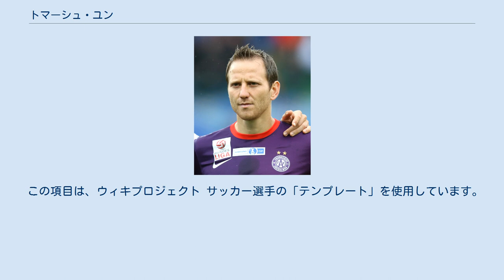トマーシュ・ユン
ラインドルフ・アルタッハの選手
トマーシュ・ユン（Tomáš Jun, 1983年1月17日 - ）は、チェコ出身のサッカー選手。
 幼い頃からACスパルタ・プラハのユースチームで活躍、1999-00シーズンに16歳でトップチームへと昇格した。
これはクラブ史上最年少記録である。
翌シーズンには10試合の出場(大半が途中出場)ながら5得点を挙げリーグ優勝に貢献、経験を積むため翌シーズンからレンタル移籍するも復帰後に14得点を挙げ得点王となった。
 2005-06シーズンにはトルコのスーパーリーグに挑戦するが、所属先のトラブゾンスポルでは得点を決めることができず、シーズン後半はベシクタシュJK、2006-07シーズンはスパルタ・プラハとレンタル移籍したものの結果を残すことはできなかった。
2007-08シーズンにFKテプリツェに3度目のレンタル移籍後、翌シーズンからの完全移籍が決定した。
 2009-10シーズンはFKアウストリア・ウィーンでローン選手としてプレー。
ここで21試合9得点という結果を残すとシーズン終了後に2年契約を結び、完全移籍を果たした。
 2014-15シーズンはチェコ1部のFKバウミト・ヤブロネツでプレー。
 2015年以降はオーストリア・レギオナルリーガ（3部）のSCリッツィングに所属している。
 U-15チェコ代表の1998年11月12日のベルギー戦でハットトリック、2000年5月のU-16欧州選手権では大会得点王になりチームの準優勝に貢献。
2001 FIFAワールドユース選手権にも全試合出場し決勝トーナメント1回戦のクロアチア戦で決勝点を決めるなどチームのベスト8進出に貢献。
2002年のU-21欧州選手権の優勝メンバーに名を連ねるなど各年代代表としてプレーをした。
2004年11月17日のマケドニア戦でフル代表デビューをした。